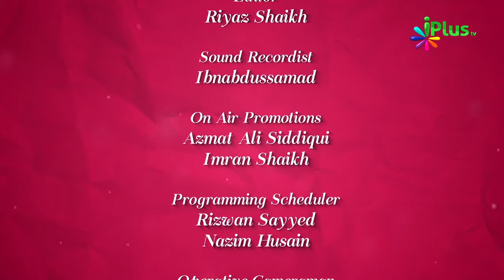Colours Of Islam Episode 15 By Zaid Patel